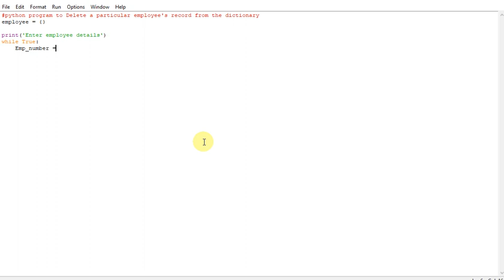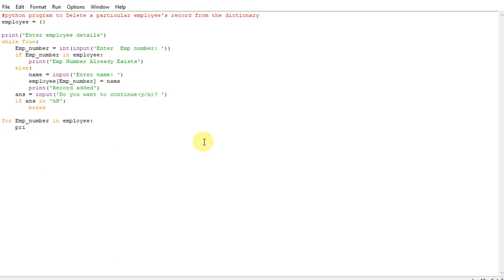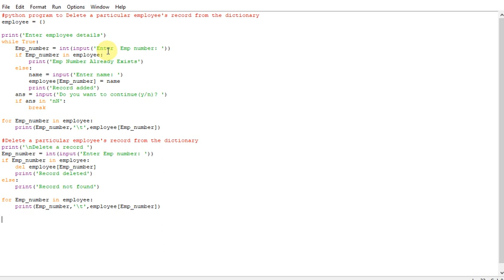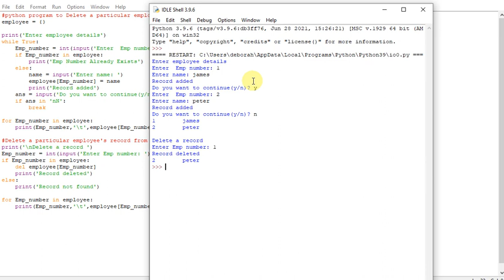python program to Delete a particular employee's record from the dictionary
Cpython program to Delete a particular employee's record from the dictionary